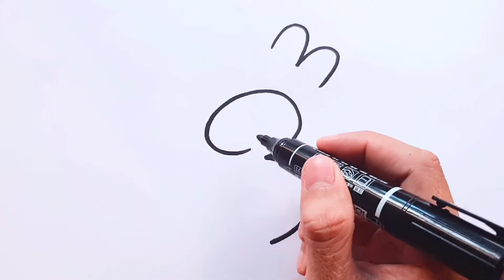How To Draw a Rabbit From Numbers 33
How to draw a rabbit from numbers 33 easy step by step, learn drawing in this video tutorial, you can pause the video at every step to follow the steps of drawing carefully.